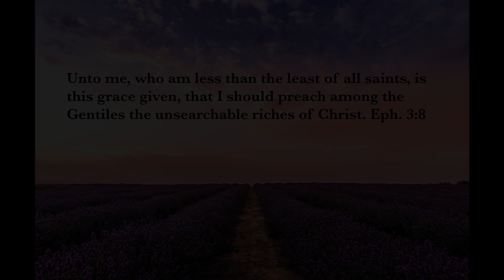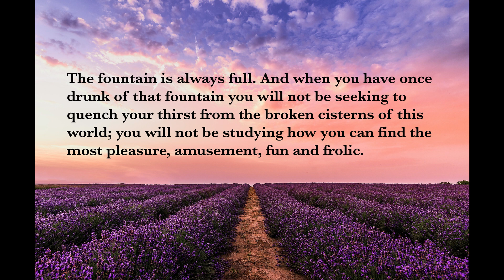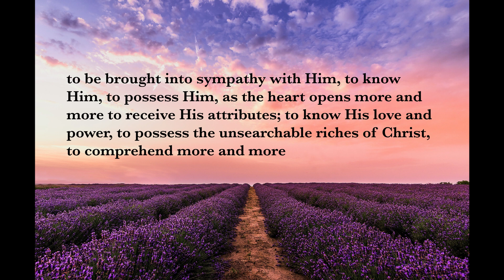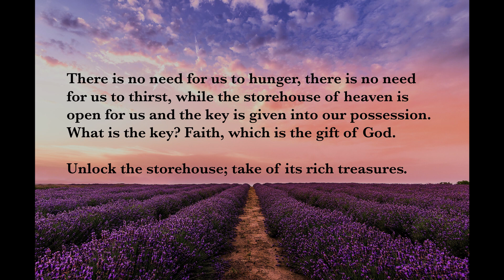06-26-20 Unlock the Storehouse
Produced by Mario Pesacreta